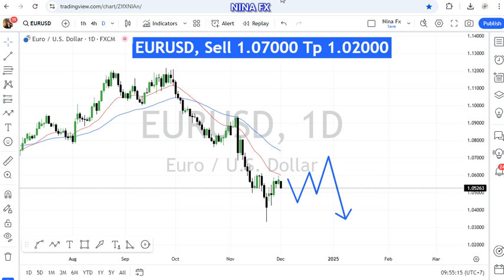EUR USD Technical Analysis for December 1-31, 2024